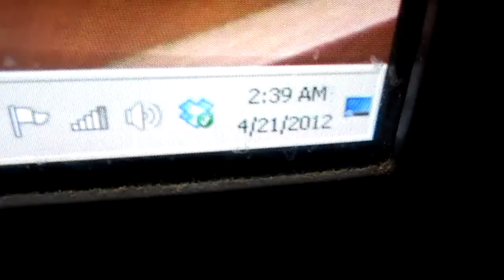Flip Is Going For Warranty (Day 264 4/20/2012)